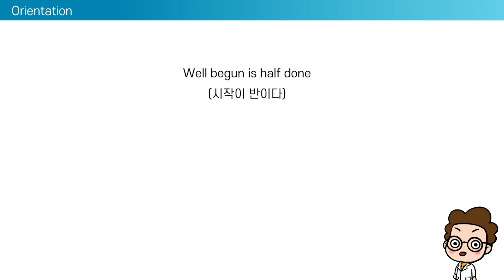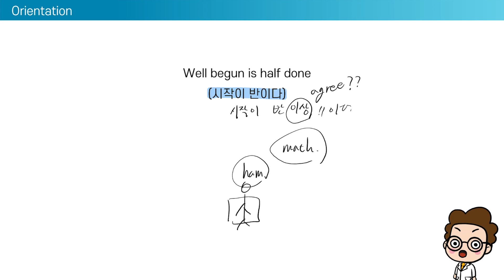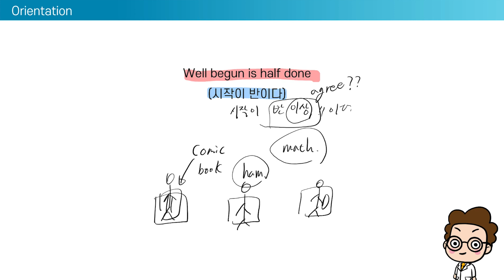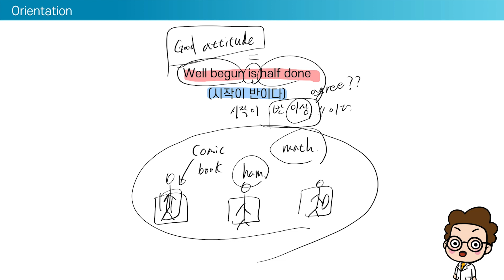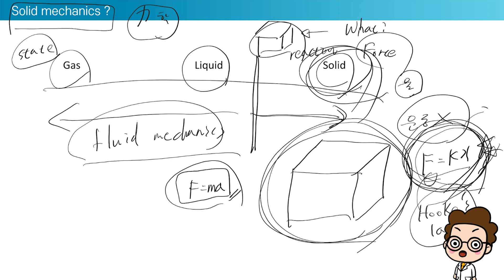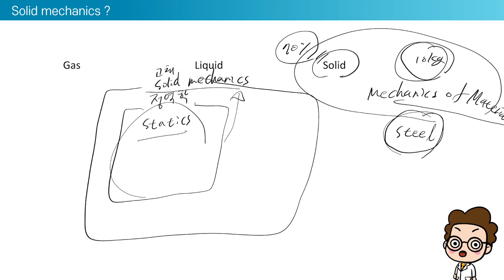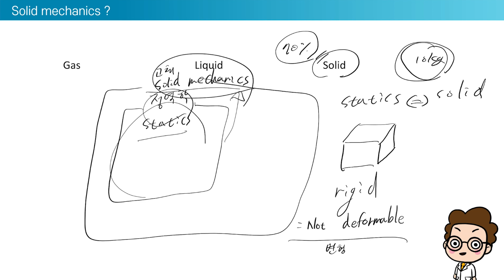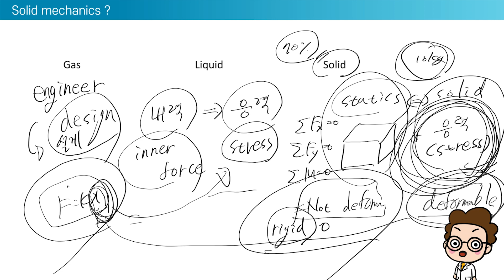1강 강의소개 : 고체역학 (재료역학) 이란 ?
고체역학 (재료역학) 이란 무엇인가? 강의 소개 및 오리엔테이션!

가장 쉽게 이해하는 고체역학!
개념으로 문제푸는 고체역학!